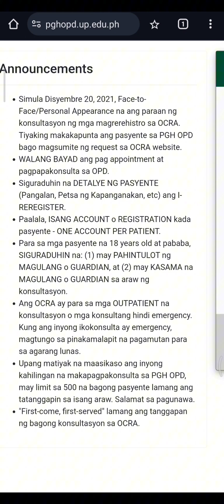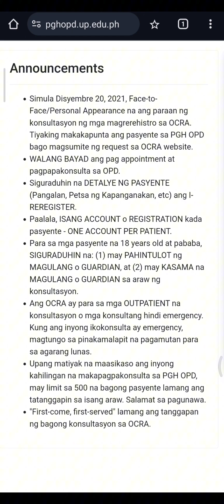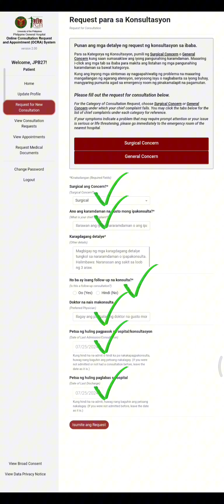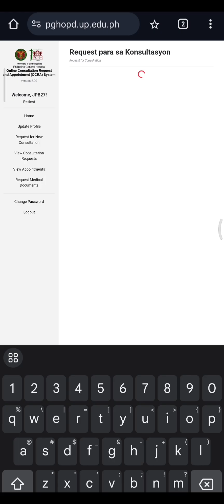PAANO MAGPA APPOINTMENT SA PGH | SCHEDULE FOR CHECK-UP PGH Online Consultation Request & Appointment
Gabay sa Pag-book ng Appointment sa Philippine General Hospital Online (OCRA)